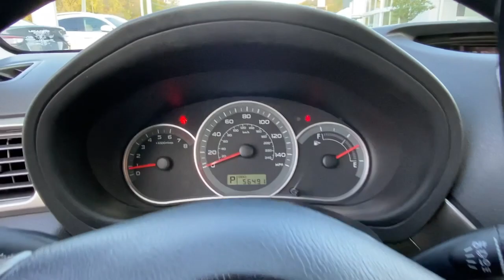2008 Subaru Impreza Danbury, Brookfield, Ridgefield, New Milford, New Fairfield, CT N262A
Spark Silver Metallic Used 2008 Subaru Impreza available in Danbury, Connecticut at Colonial Subaru. Servicing the Brookfield, Ridgefield, New Milford, New Fairfield, CT area.

Colonial Subaru
89 Newtown Rd

CARFAX One-Owner. Spark Silver Metallic 2008 Subaru Impreza 2.5i AWD 4-Speed Automatic with Overdrive 2.5L SOHC DEALER MAINTAINED, FULLY SERVICED./br/brRecent Arrival! 20/27 City/Highway MPG/br/br/brOur customers tell us our Pre-Owned Vehicles are nicest, cleanest, best deals around! Stop in and see for yourself! Experience the Colonial Difference! You will be glad you did! Price excludes taxes, fees, and dealer conveyance fee of $499. See dealer for details.
Cruise Control,Power Steering,Power Windows,Power Locks,Power Mirrors,Clock,Tilt Steering Wheel,Telescoping Steering Wheel,CD Player,Passenger Airbag,Side Airbags,Keyless Entry,ABS Brakes,Security System,Intermittent Wipers,Rear Defogger,Wide Tires